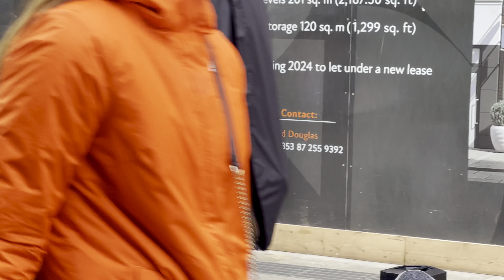Amazing Diana Gomez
Love the music so much .. incredible